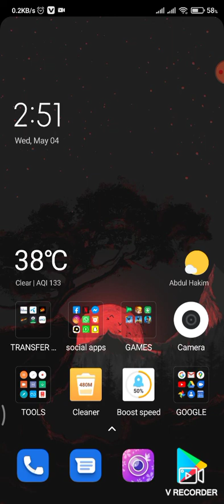How to earn money from uploading cricket videos on u tube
All information, Tractor, of all vehicles, avi